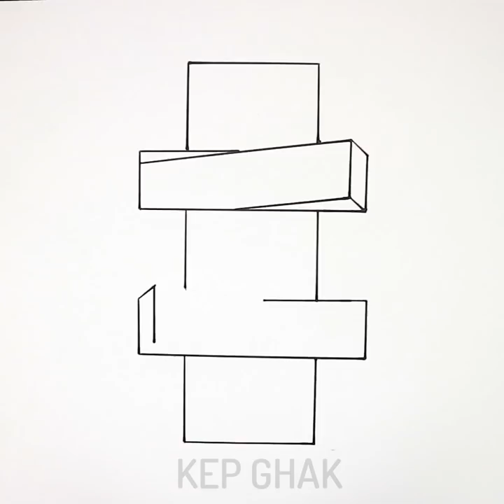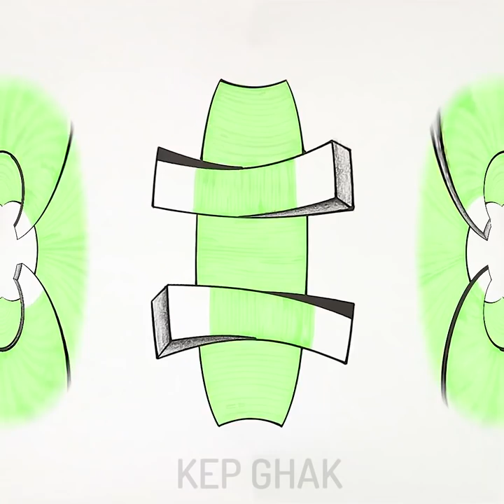12 Brilliant Drawing Tricks You Must Try || Tutorial Drawing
Brilliant DRAWING TRICKS
Timestamps:
00:12 How to draw easy with Acrylic paint
02:08 Drawing with Master Pastel Chalk
03:55 Easy Painting with master pastel chalk
06:52 Stunning patterns
 I’m not an artist and I prefer drawing techniques that are good for beginners. Abstract drawing is my favorite kind of art. The best thing is that there is no need to have any skills or expensive drawing tools. Watch this video and you will be able to create pictures in minutes. Fluid art is a cool technique that will help to create beautiful pictures in minutes. The main idea of fluid art is pouring paint onto a canvas to create a unique abstract masterpiece. You don’t even need to buy a brush. The first tutorial is very easy pour water on a canvas and spread it using a hairdryer. You will find a lot of ideas how to make abstract paintings that look gorgeous. Here is a classical fluid drawing way to create a picture: take a plastic cup and pour your fluid paints into it. Next, you need to pour a little bit of each color in random layers. Spread the paint by moving the canvas to let it naturally flow.
Moreover, you can use the leaves to make a picture. Watch a full tutorial. There is no need to learn how to draw beautiful flowers. You can easily draw lavender using earbuds. You will be surprised to learn how to draw a cherry tree using drinking straws.
You'll fun while draw

The Camera I use:
- Sony A6500
- Canon 1DX
- Iphone X